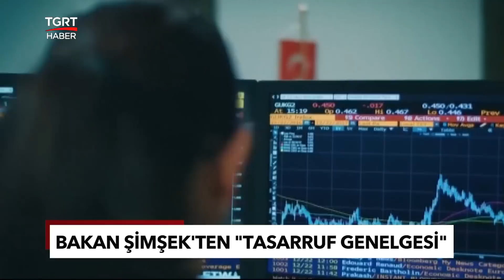Kamuda Kemer Sıkma Dönemi! Mehmet Şimşek Tasarruf Genelgesi Gönderdi – TGRT Haber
Hazine ve Maliye Bakanı Mehmet Şimşek'in imzasıyla kamu kurumlarına "Tasarruf Genelgesi" gönderildi. Genelgeye göre, deprem kaynaklı maliyetler dışındaki tüm harcamalar yeniden ele alınacak. Alınan tedbirlerin hızlı bir şekilde uygulanması için gerekli adımlar taviz vermeden atılacak.